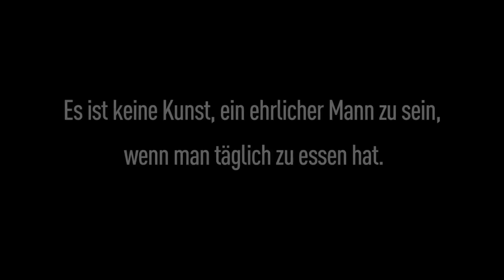WOYZECK - Trailer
Der offizielle Trailer des Schauspiels Hannover.
Regie: Heike M. Götze

Woyzeck ist einfacher Soldat. Er liebt Marie. Sie hat ein Kind von ihm, unehelich. Sie braucht Geld, und Geld ist knapp. Woyzecks Sold reicht kaum fürs Überleben. Um sich etwas hinzuzuverdienen, rasiert er hin und wieder den Hauptmann und stellt sich einem Doktor als Versuchs- und Studienobjekt für dessen undurchsichtige Experimente zur Verfügung. Bei Wohlverhalten erhält er Zulagen. Doch Marie hat neuerdings Augen für einen Tambourmajor und tanzt mit ihm. Mit einem Schlag ist Woyzeck das Leben einsam und sinnlos geworden. Missbraucht von der Welt, verliert er den Verstand. Innere Stimmen weisen ihn an, Marie, die »Zickwolfin«, zu erstechen. Er tut es. Den Stoff fand Büchner in Berichten eines authentischen Falls, der seinerzeit großes Aufsehen erregte und in der Wissenschaft heftigen Streit über die juristische Frage der Zurechnungsfähigkeit auslöste. Das Werk aus dem Jahre 1837 ist Fragment geblieben.

Auf Grundlage der überlieferten Fragmente Büchners schrieb Tom Waits mit seiner Frau, der Songtexterin Kathleen Brennan, brutale und empfindsame Songs, die das Innenleben der Figuren nach außen kehren. Das in der Nachfolge von »The Black Rider« entstandene »art musical« in der Regie von Robert Wilson feierte am 18. November 2000 am Betty Nansen Theater in Kopenhagen Uraufführung und wurde mit Lob überschüttet. Jahrelang blieb die Fassung gesperrt. Seit sie 2009 freigegeben wurde, stürmt sie die deutschen Bühnen.